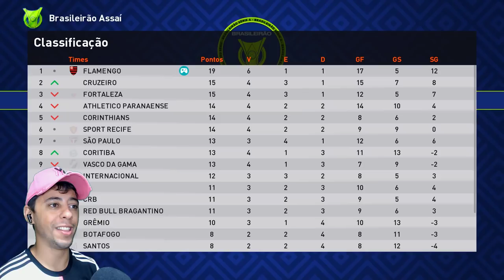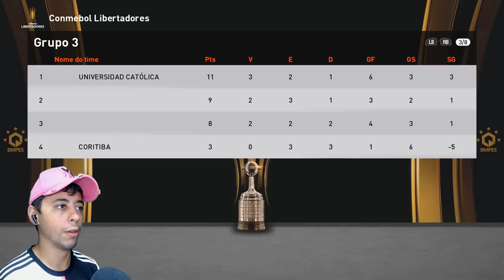GARRA PEDE A VOLTA do PARÇA, GABIGOL! - Rumo ao estrelato de Goleiro #123